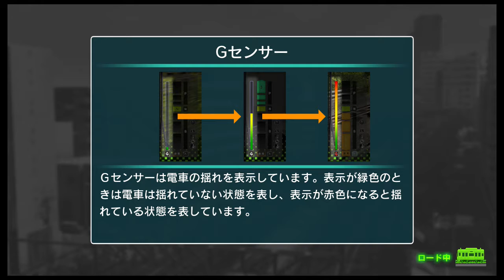電車でGO！！はしろう山手線 平日 1206G 12：07